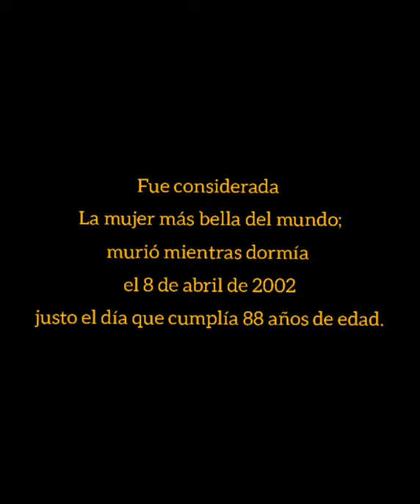María Félix Vida en Fotografías (1914-2002)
María Félix es considerada la máxima diva del cine mexicano y en su momento fue llamada "La mujer más bella del mundo". Tuvo una larga vida en la que se codeo con lo que ella llamaba 'la aristocracia del talento' sector constituido por los escritores, pintores, músicos y políticos más destacados del siglo XX quienes le dedicaron obras completas.

María Félix es un icono mundial y una representación de lo que es ser Diva.
Murió mientras dormía el 8 de abril de 2002 justo el día que cumplía 88 años de edad. A pesar de su deceso, la Doña sigue más vigente que nunca.

*Este video está hecho como un pasatiempo, sin intención de generar algún ingreso. No tengo los derechos de la música de fondo.*